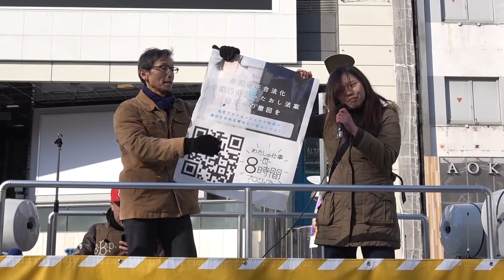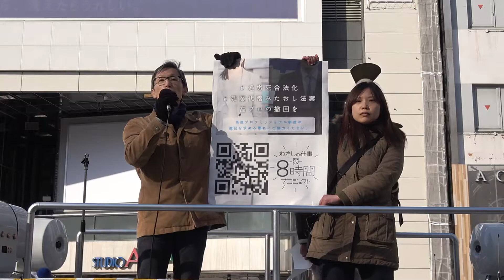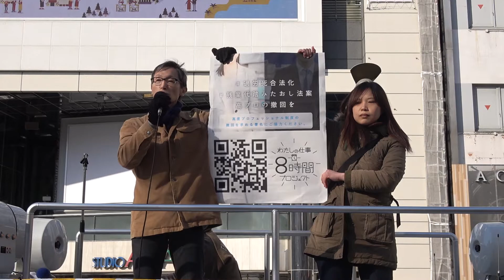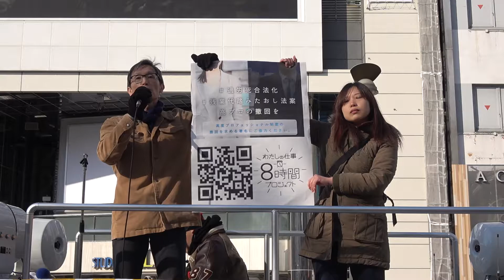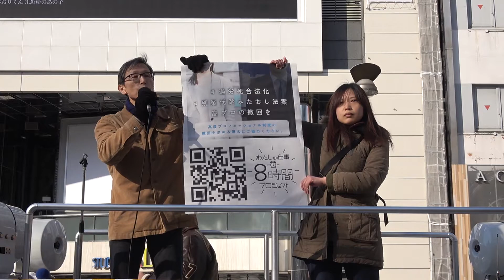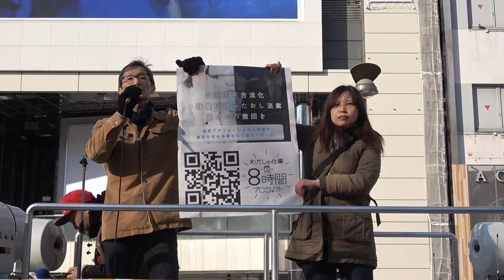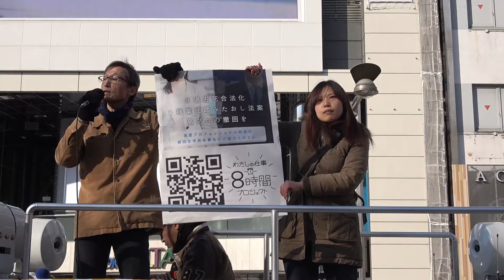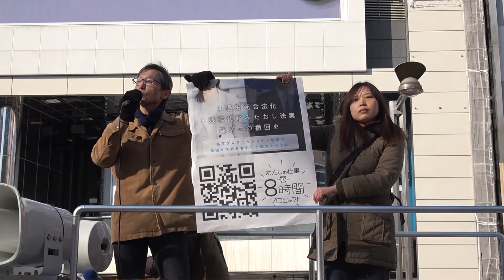AEQUITAS（エキタス）0317アルタ前 伊藤圭一さんスピーチ（雇用共同アクション／わたしの仕事8時間プロジェクト）2018年3月17日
2018年3月17日
「すべての働く人たちののための新宿アルタ前大街宣 〜 高度プロフェッショナル制度 もやめろ!!」でのスピーチ。